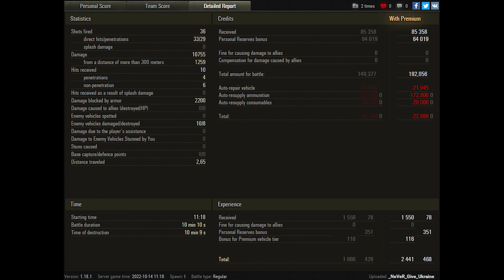World of Tanks T95/FV4201 Chieftain - 8 Kills 10,8K Damage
Zekin60fps
Wot replays
11.35
13

T95/FV4201 Chieftain wot,T95/FV4201 Chieftain world of tanks,wot T95/FV4201 Chieftain,world of tanks T95/FV4201 Chieftain,T95/FV4201 Chieftain,T95,T95 wot